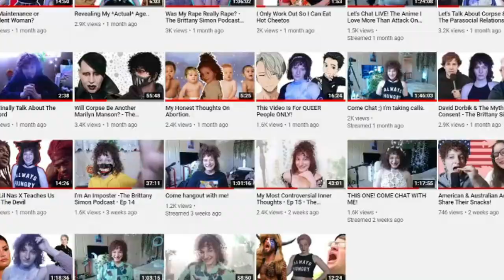Let's Talk About Identity!! - The Brittany Simon Podcast - Ep 18